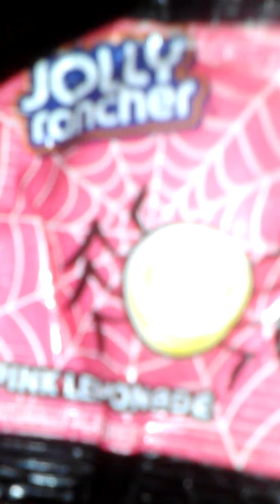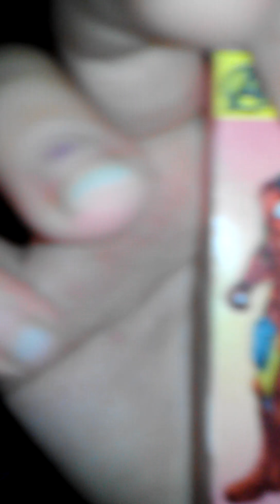Mu halloween candy